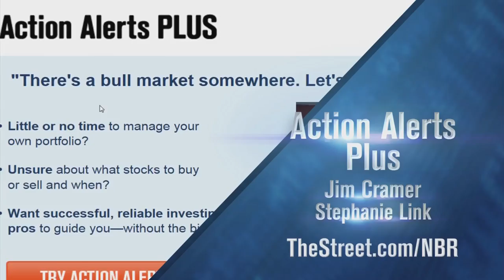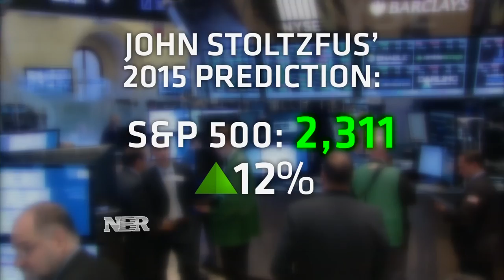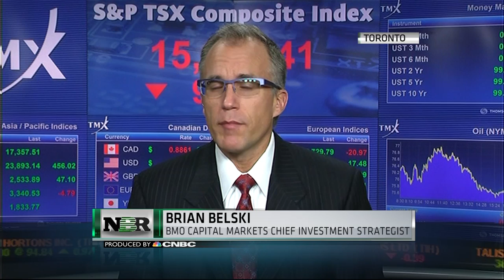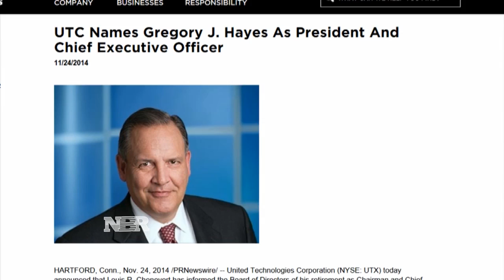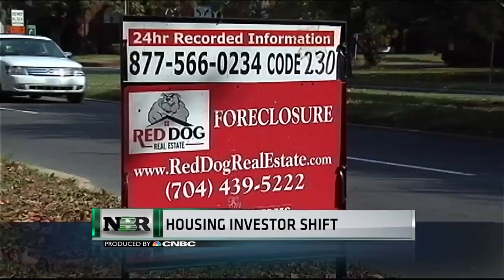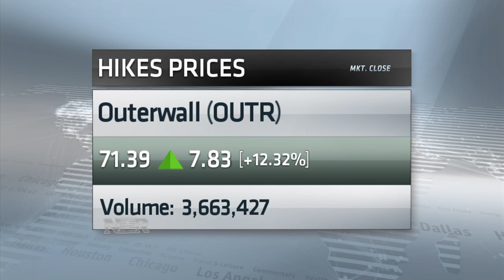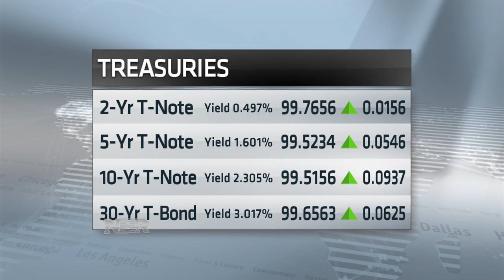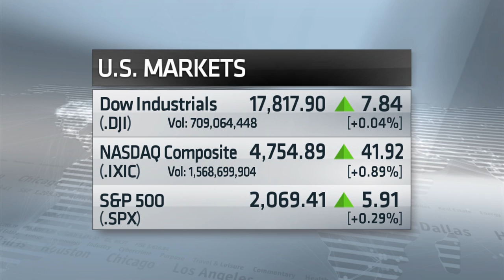Nightly Business Report — November 24, 2014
Tonight on Nightly Business Report, a prominent Wall Street strategist says the U.S. market is in the sixth year of a 20 year bull run.  We’ll talk to him about why he’s so optimistic. And, the abrupt departure of the CEO of United Technologies is leaving shareholders with more questions than answers.